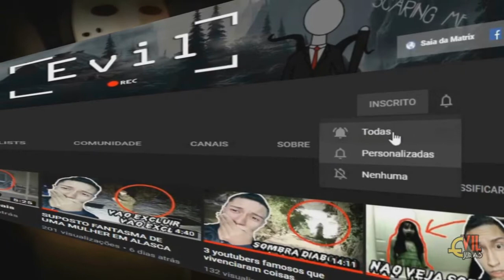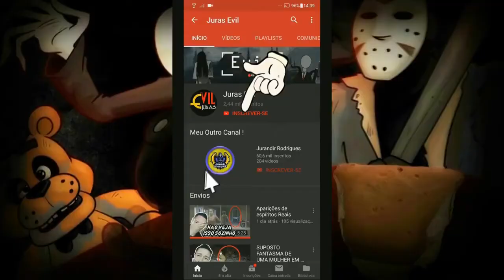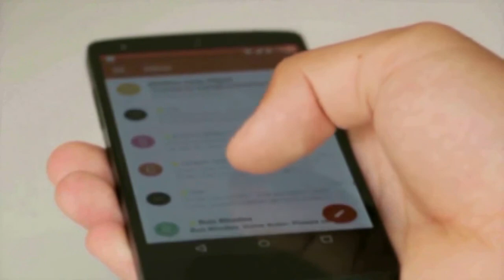10 vídeos que se não fosse gravado ninguém iria acreditar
Olá meus queridos amigos, tudo bem com vocês, eu espero que sim, Hoje eu separei para vocês, 10 aparições de fantasmas. Algo extremamente escalofriante, vai acabar tirando a sua coragem e vai acabar deixando você com medo, desde um simples brincadeira, até um fantasma atrás da porta, como te costume, prepare-se o seu emocional, pois este vídeo é sensacional, sem mais delongas comecemos.

● Twitter»» @JurasEvil
● Facebook»» Juras Evil

► Music CRÉDITOS:

♫ BreakingCopyright - Músicas Sem Copyright
♫ Casa do Terror Rocket
► CRÉDITOS Efectos de Sonidos:

♫ Free Sounds Effects / Efectos de Sonidos Gratis
♫ A.R Efeitos Sonoros

● Designer: - CHANNEL : MacLobuzz Templates
assim você não irá perder nenhum vídeo do canal

*  ATENÇÃO ©  *